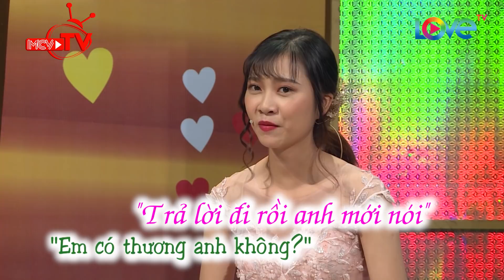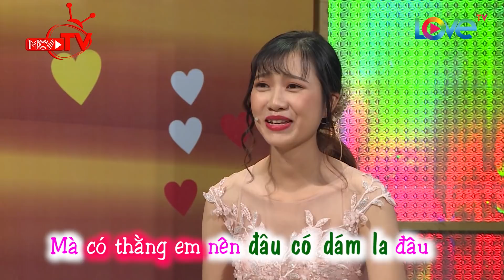Chết cười anh chồng MẾU MÁO sau đêm tân hôn - vợ NHẬN LỜI YÊU khi thấy chồng KO LÀNH LẶN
🎬 NỘI DUNG:
Văn Chừng - Ngọc Thủy và Phi Hoàn - Ngọc Trâm là 2 cặp vợ chồng xuất hiện trong số phát sóng 292 "VỢ CHỒNG SON" tuần này. Với câu chuyện đầy hài hước của vợ chồng Văn Chừng - Ngọc Thủy khi chồng như rô bốt đè vợ ra làm chuyện ấy xong lại còn la làng "anh mất zin rồi" khiến MC Quốc Thuận cũng phải té ghế. Hay chuyện tình đầy kịch tính của vợ chồng Phi Hoàn - Ngọc Trâm khi vợ có ấn tượng không tốt vì chồng vừa già vừa xấu vừa hút thuốc rất nhiều. Lần đầu về nhà chồng chơi chồng mò vào phòng ngủ với ý đồ sàm sỡ nhưng bị vợ cự tuyệt. Chồng thích cá tính của vợ nên quyết tâm theo đuổi.
Tất cả sẽ mang đến những giây phút thư giãn đầy sảng khoái, những tiếng cười đầy ý nghĩa cho người xem. Mời các khán giả cùng theo dõi...